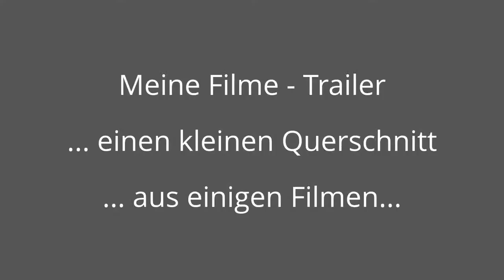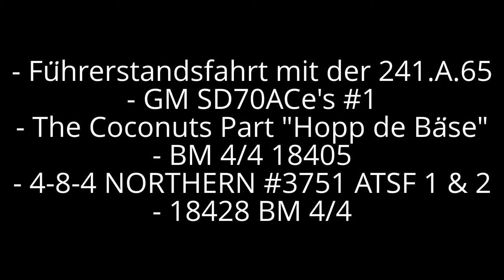Meine Filme - Trailer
Ein kleiner Querschnitt mit einigen Filmen von mir. Es wurden bei weitem nicht alle meine Filme dazu verwendet. Da dazu habe ich einfach zuviele Filme. Ein Trailer sollte nicht länger als 5 min. dauern.

Irgendwann wird dieser Trailer gewechselt. Es wird dann ein neuer Film-Trailer von und mit meinen Restlichen Filmen oder einem Teil davon zusammen gestellt. Dieser wird dann an stelles dieses Film-Trailers zusehen sein.

Und nun viel Spass beim anschauen und auf meinem Kanal.